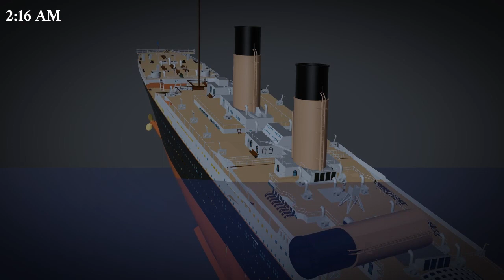TITANIC | My Personal Breakup theory V7.0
my theory for once
context: RMS Titanic was a British passenger liner operated by the White Star Line that sank in the North Atlantic Ocean on 15 April 1912, after striking an iceberg during her maiden voyage from Southampton to New York City. Of the estimated 2,224 passengers and crew aboard, more than 1,500 died, making the sinking at the time one of the deadliest of a single ship and the deadliest peacetime sinking of a superliner or cruise ship to date. With much public attention in the aftermath, the disaster has since been the material of many artistic works and a founding material of the disaster film genre.

Credits:
Model: Cruising Way

wow good job you actually read all of that